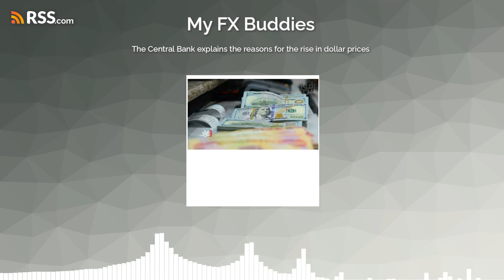The Central Bank explains the reasons for the rise in dollar prices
Today, Wednesday, a member of the Board of Directors of the Central Bank of Iraq, Ahmed Barihi, explained the reasons for the rise in dollar exchange rates in the local market.
Berihi said in a statement to the Maalouma Agency, “The issue of the rise in the exchange rate of the dollar against the Iraqi dinar in the local market is not related to the measures taken by the bank, but rather due to the American restrictions imposed on the Central Bank and related to the electronic platform.”
He added, "Another reason related to the rise in the exchange rate of the dollar is the connection to the electronic platform that controls the floating of the currency in the market where it is less than the demand. Therefore, the price of the dollar will be raised and the platform is controlled by the US Federal Reserve, which will cause a difference from the official price."

iraqi dinar
dinar news
Government decisions
Iraqi-American relations
Iraq's economy
Rentier economy
Iraqi banks
Government crises
Ali Al-Alaq
delete the zeros

If you want to discuss any content in our videos, please contact us at The Law Offices of Steven C. Vondran, P.C. One Sansome Street, San Francisco, CA 94104, . before initiating any takedown requests.  Failure to do so may constitute bad faith.